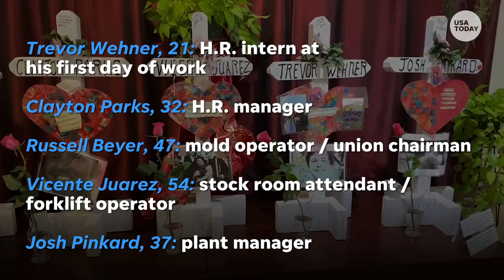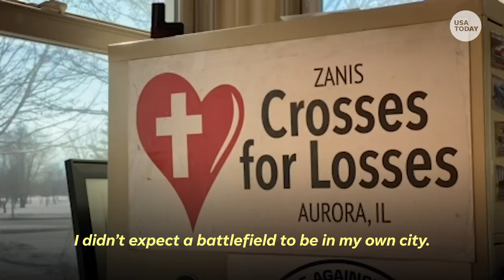Victims of Henry Pratt Company plant shooting in Aurora are remembered | USA TODAY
One year after the Henry Pratt Company plant shooting, the people of Aurora, Illinois remember the people they lost in the tragedy.

On Friday, Feb. 15, 2019, an employee opened fire in the Henry Pratt manufacturing plant in Aurora, killing five co-workers and injuring six other people, including one worker and five policemen. After a 90-minute shoot-out, officers killed the gunman.

The gunman, 45, had worked at the plant for 15 years and had been let go moments before the shooting began.